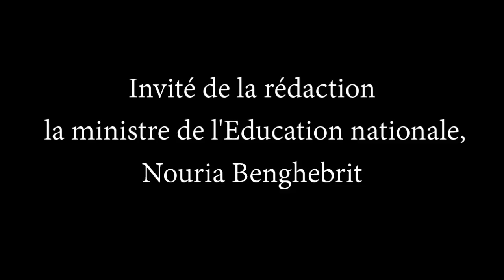Invité de la rédaction Ministre de l'Education nationale, Nouria Benghebrit